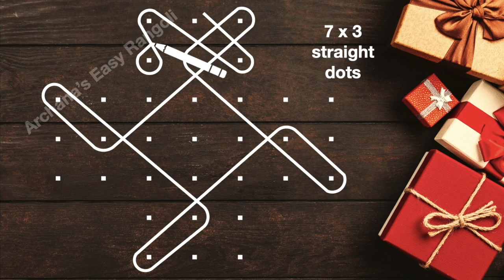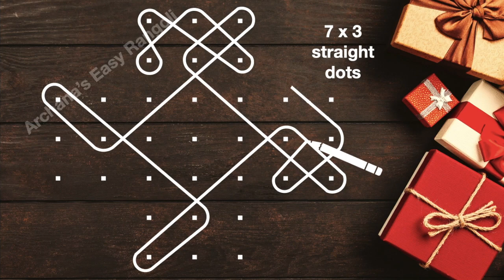Easy Sikku Kolam 7x3 dots | Easy Melika Muggulu | Simple Dot Kolam | Pick your own | by Archana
Episode:199
Hi friends!!!